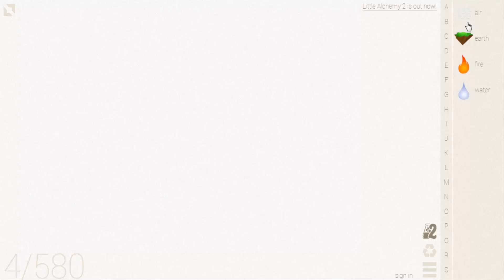Little Alchemy-How To Make Cannon, Monarch & Engineer Cheats & Hints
0:43 last combination if you don't like full video
Here's more "Little Alchemy" elements combination. In this video i'll show you "how to make cannon" "how to make monarch" "how to make engineer" very quickly.